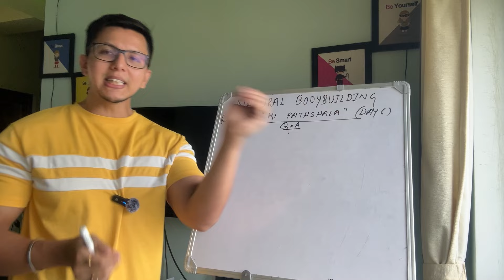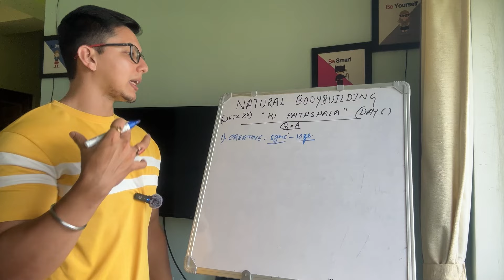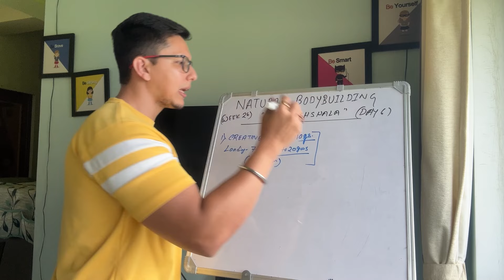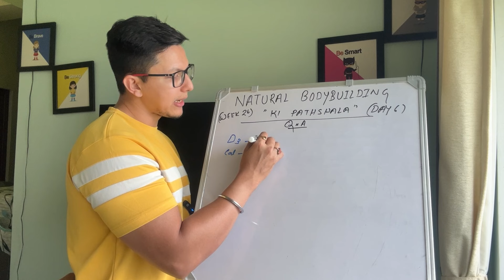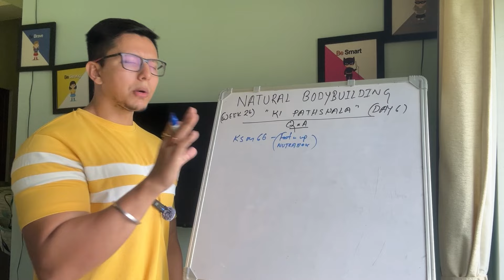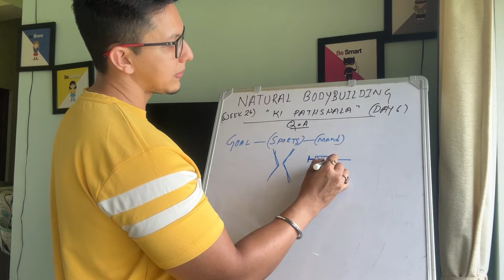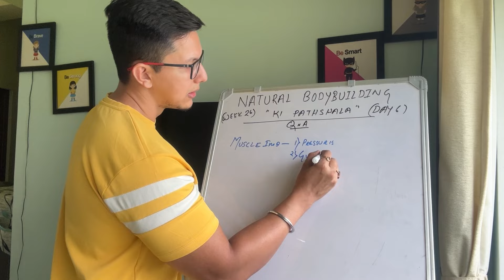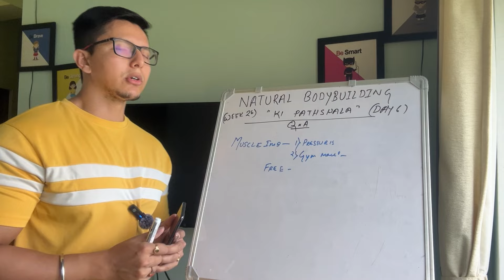Q&A Natural Bodybuilding “KI PATHSHALA”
Natural Bodybuilding Total Supplements -
1. Avvatar Isorich Whey
2. Mangoherbs Beast Pro
3. Naturaltein Creatine Creapure
4. Blackbeast Creatine Monohydrate
5. Nutrija L Citrulline
6. Nutrija Beta Alanine
7. Gat Caffeine
8. Naturaltein Vitamin D3
9. Naturaltein Omega 3
10. Prathfit Multivitamin
11. Naturaltein ZMA

Kitchen weight machine
Weight machine

Muscleblaze creamp detail review
You can buy CREAMP
Creamp Citrus flavour

💪Best creatine lab tested -
Wellcore Creatine Monohydrate -

Best & Authentic Whey Proteins Links For You -

Avvatar Whey Protein Genuine

Muscleblaze biozyme whey protein genuine

Gxn whey protein

Patanjali Whey protien

Muscleblaze biozyme performance whey

avvatar isorich whey

mb gold whey protein

nitrotech whey protein

ON gold standard Whey protein

MB Raw isolate

Fast n up isolate

My protein whey protein

Dymatize Whey protein

GNC Isolate whey protein